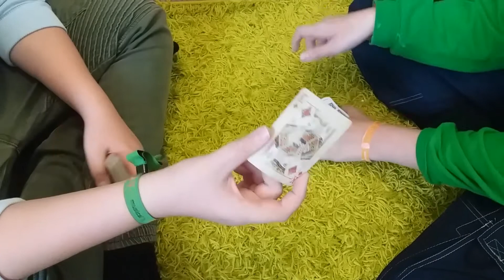Der mach mir nach Kartentrick mit MarcSyland || Zaubertrick mit richtig coolem Effekt!!!